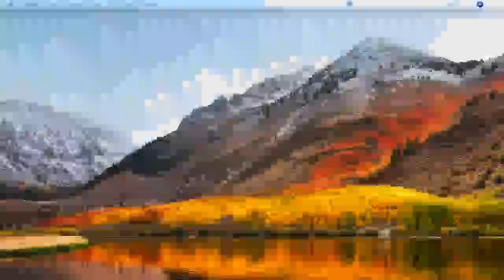Jerv-Start treningskamp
Treningskamp mellom Jerv og Start på Myra i Arendal.